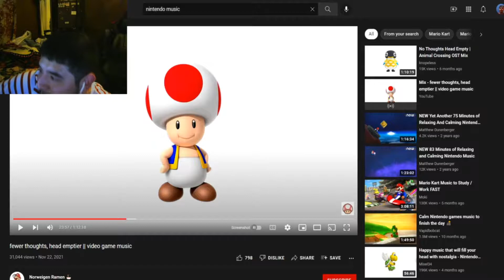Somebody Call On My MAMA!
Watch The Homies Podcast LIVE every Wednesday at 5:30pm CST